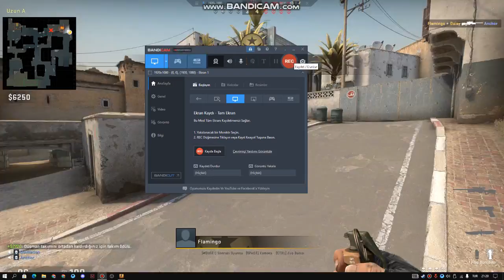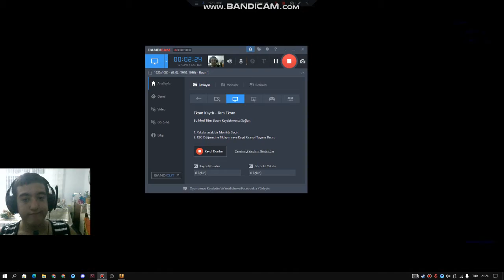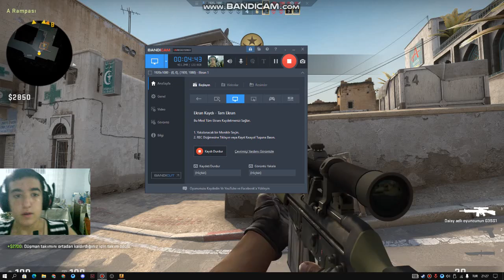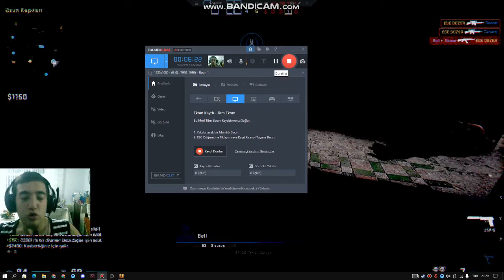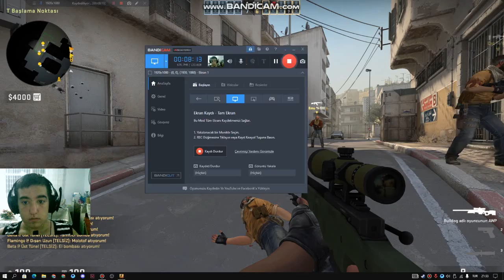İMKANSIZ VRUŞLAR MÜKEMMEL SPREY TRANSFERLERİ VE ÜST ÜST AWM VURUŞLARI - CSGO